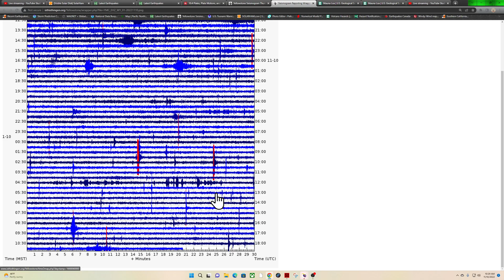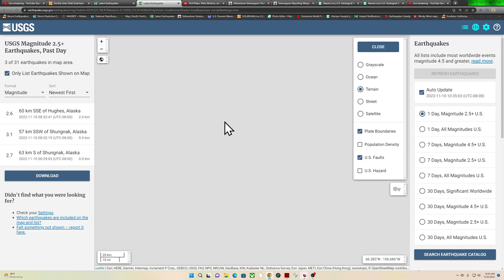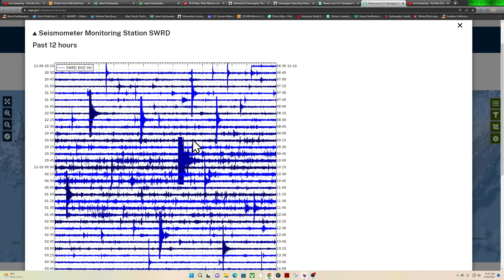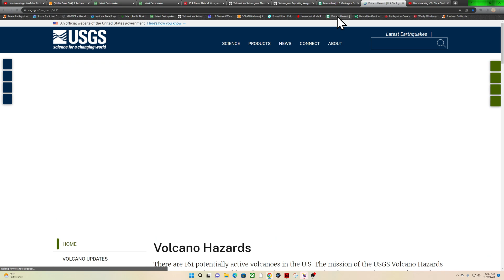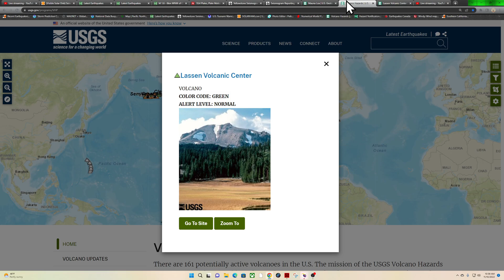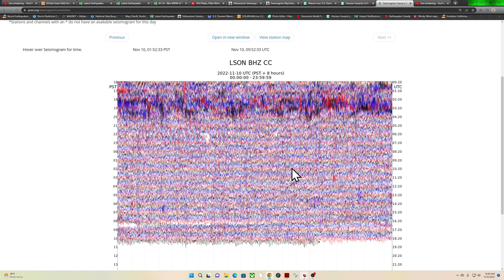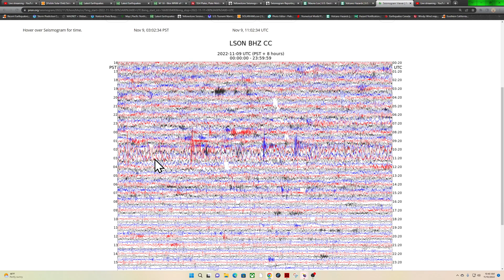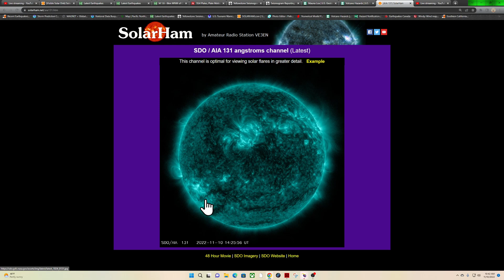Italy earthquake aftershocks continue.. West Coast update.. Thursday 11/10/2022